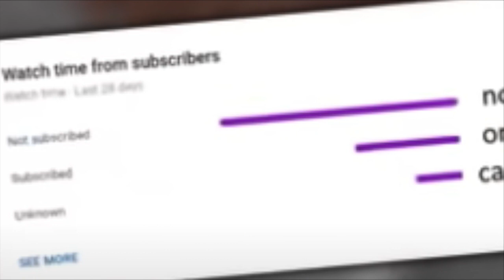Minecraft UHC but you only get ONE chunk..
today i play in a Minecraft uhc world but you get only one chunk